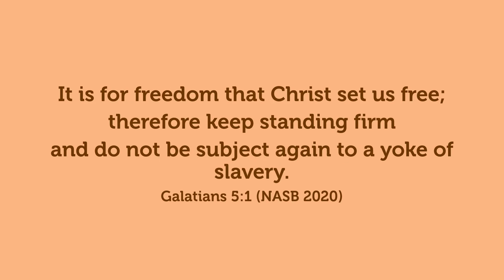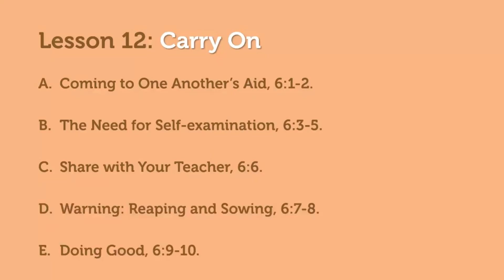Carry On - Galatians 6:1-10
Series: A Cry for Freedom: Grace That Is Still Amazing-A Study of Galatians
Connect 360: All the Bible for All of Life (GC2 Press)
Teacher: Dr. Joseph Matos